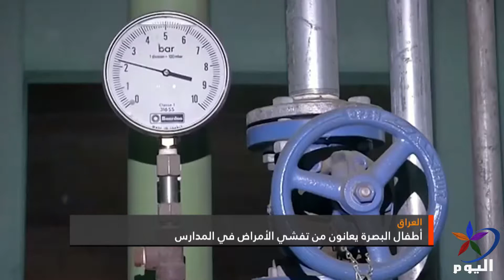أطفال البصرة يعانون من تفشي الأمراض في المدارس